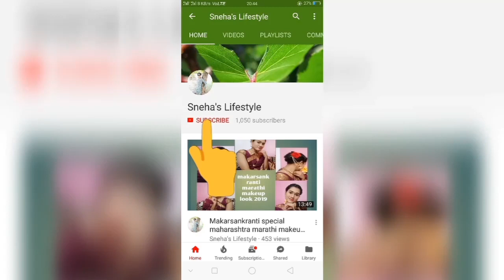6 kurti in 1000₹ //affordable amazon daily wear kurti try on haul part 2//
Hello friends 🤚
Today I am going to share with u very beautiful and affordable kurti which is comes in combo pack 6 in 1000₹.

Plz check( part 1) of of combo pack of 6 kurti